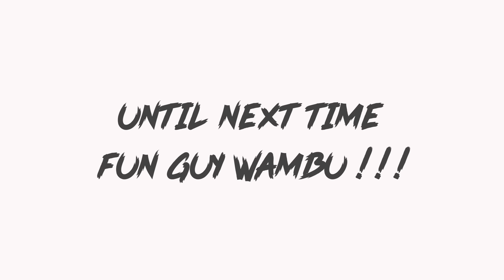GAYO WAMBU !!! LAST MEMORIES WITH WAMBU !!! FUN GUYZ EMOTIONAL TIME !!!